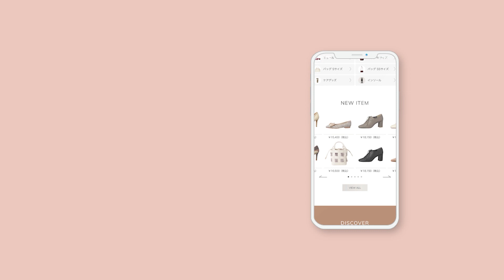【新生活/新社会人♡】パンプス派？ローファー派？お仕事でも大活躍のアイテム紹介✨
そろそろ新生活がスタート♡
この春のスタートダッシュにおすすめのアイテムをご紹介！

▼contens
0:00 オープニング
0:24 ヒールパンプス①
0:47 ヒールパンプス②
1:08 ヒールパンプス③
1:41 ミドルヒールパンプス①
2:12 ミドルヒールパンプス②
2:39 ミドルヒールパンプス③
3:11 ローヒールパンプス①
3:42 ローヒールパンプス②
4:10 ローヒールパンプス③
4:43 ヒールアップローファー①
5:11 ヒールアップローファー②
5:38 ヒールアップローファー③
6:06 ヒールアップローファー④
6:34 マニッシュローファー①
6:59 マニッシュローファー②
7:26 マニッシュローファー③
8:02 フラットシューズ①
8:33 フラットシューズ②

▼商品情報🔍
【パンプス】
①ヒールパンプス
ピンヒールパンプス
U19207
price:16,500
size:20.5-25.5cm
heel:9cm
color:ピンクベージュエナメル

素材コンビパンプスパンプス
U18276
price:19,250
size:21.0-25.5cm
heel:8cm
color:ベージュシルキー

バックルパンプス
U17277
price:17,600
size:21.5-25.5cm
heel:7cm
color:ベージュ

②ミドルヒールパンプス
スクエアトゥバックルパンプス
UL17248
price:17,050
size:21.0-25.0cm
heel:7cm
color:アイボリークロコカタオシ

スクエアトゥリボンパンプス
EM16190
price:15,950
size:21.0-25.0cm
heel:6cm
color:アイボリー

レース風カットパンプス
MR15115
price:17,600
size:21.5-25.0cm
heel:5cm
color:クロ

③ローヒールパンプス
グルカ風パンプス
UL15278
price:18,150
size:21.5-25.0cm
heel:5cm
color:ライトグレー

フラワーカットパンプス
NJ14187
price:15,950
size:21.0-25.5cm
heel:4cm
color:ベージュ/ドットハクゴート

チュールパンプス
EM14114
price:17,050
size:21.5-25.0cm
heel:4cm
color:クロドットフロッキーチュール

【ローファー】
①ヒールアップローファー
リボンローファー
KW25310
price:17,600
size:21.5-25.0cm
heel:5cm
color:クロシュリンクエナメル

チェーンローファー
WD24316
price:17,050
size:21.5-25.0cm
heel:4cm
color:オーツミルク

スクエアローファー
WD43387
price:15,950
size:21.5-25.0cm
heel:3cm
color:ハニーテラコッタ

パールビットパンプス
TS14174
price:18,150
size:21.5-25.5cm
heel:4cm
color:クロ

②マニッシュローファー
パールローファー
KW43356
price:19,800
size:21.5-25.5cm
heel:3cm
color:クロ

KW43348
price:17,050
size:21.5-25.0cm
heel:3cm
color:ベージュエナメル

リボンオペラシューズ
KW42307
price:15,950
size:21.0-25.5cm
heel:2cm

③フラットシューズ
フェミニンフラットパンプス
EM42192
price:16,500
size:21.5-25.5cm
heel:2cm
color:アイボリー

ビットモチーフフラットシューズ
KW41359
price:15,400
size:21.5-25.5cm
heel:1cm
color:ダークベージュ